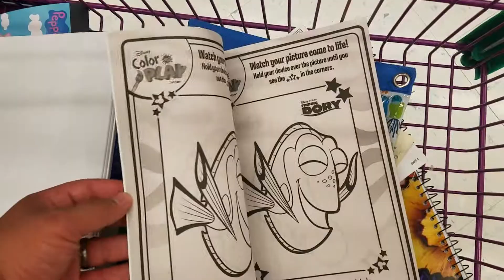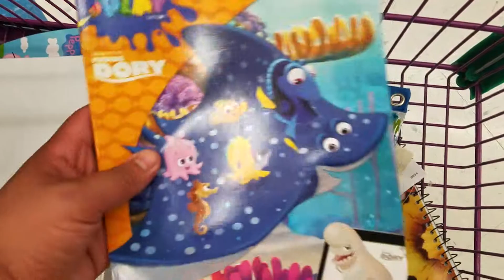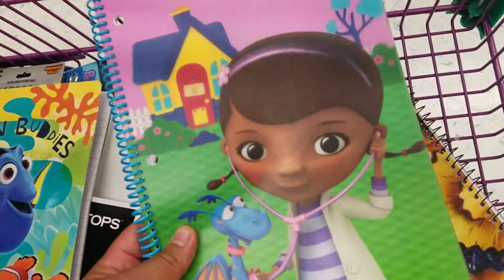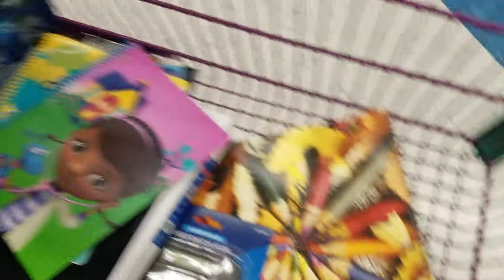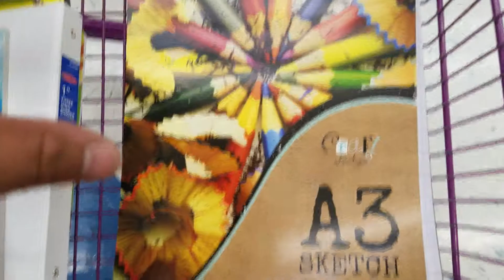Back to school shopping with (???)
1.) First day of school jitters?
2.) Have you ever fallen asleep in class?
3.) Share your most embarrassing moment in school.
4.) Will you (or have you) joined any clubs or sports teams?
5.) What has been your favorite grade?
6.) Did you ever have to wear a uniform?
7.) Who was your favorite teacher?
8.) Least favorite?
9.) What was the worst thing you ever did at school?
10.) Did you have a car? If so, what were you driving?
11.) Are you still friends with anybody you went to school with?
12.) Is there anything you would change about your experience with school?